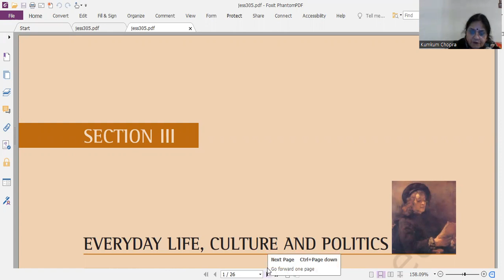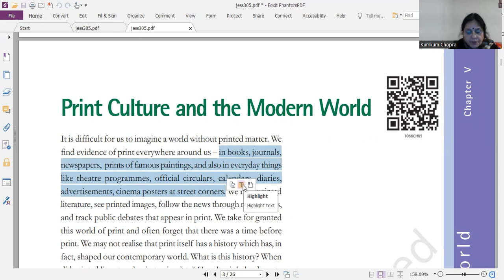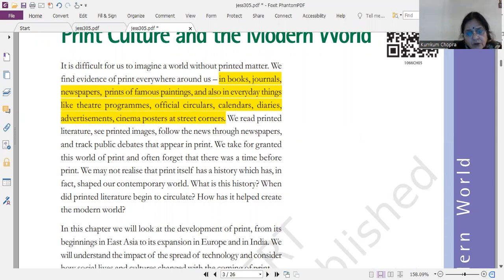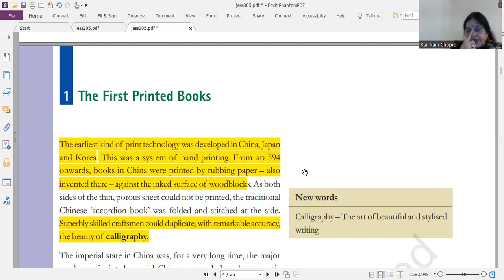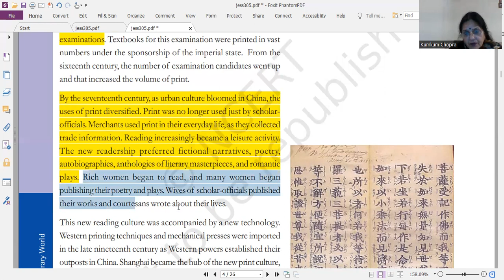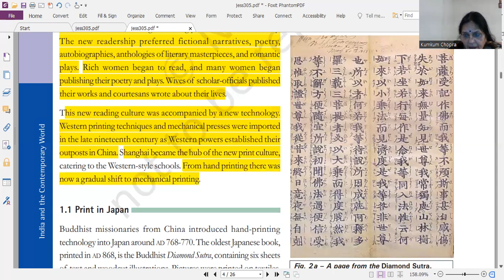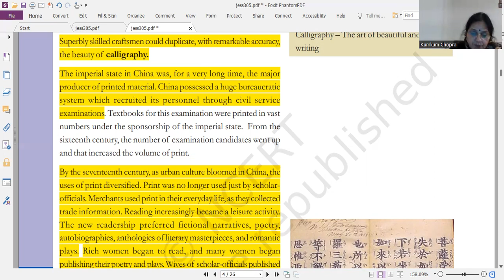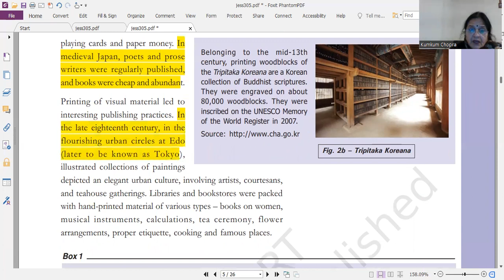HISTORY CLASS 10th : PRINT CULTURE [ LECTURE 1] : INTRODUCTION : PRINTING IN CHINA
# DISCOVER  SOCIAL SCIENCE  BY  KUMKUM  CHOPRA # HISTORY  CHAPTER  : PRINT CULTURE EXPLAINED IN VERY SIMPLE WAY